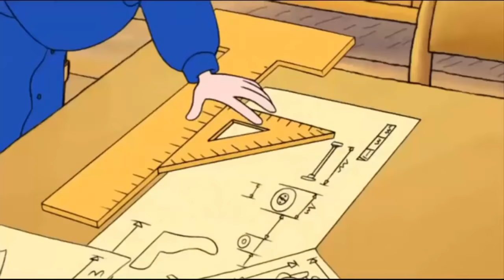Horrid Henry and the Go Kart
What is Horrid Henry going to do now that the borrowed plane is broken? Its all Stuck-up Steve's fault.

Horrid Henry - Hideo Video [HHFE], Horrid Henry - The Purple Hand Gang Rules O.K! [HHFE], Horrid Henry - The Bogey Babysitter [HHFE], Horrid Henry - Here .